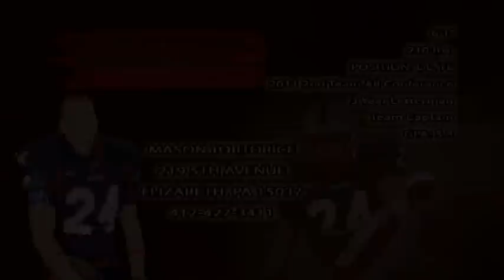#24 MASON TORTORICE DEMO REEL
#24 MASON TORTORICE DEMO REEL ELIZABETH FORWARD WARRIOR FOOTBALL 2011